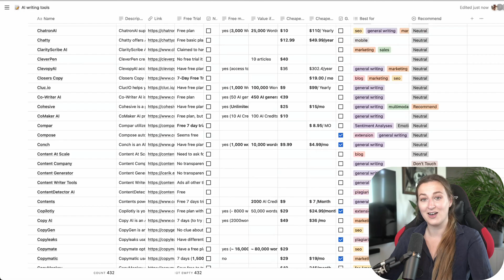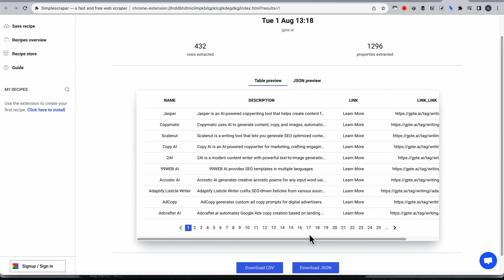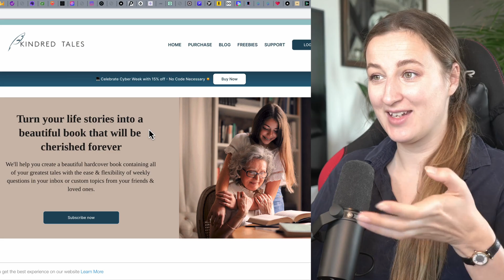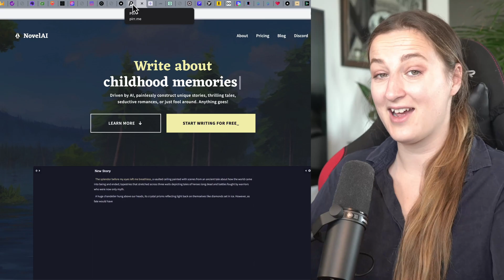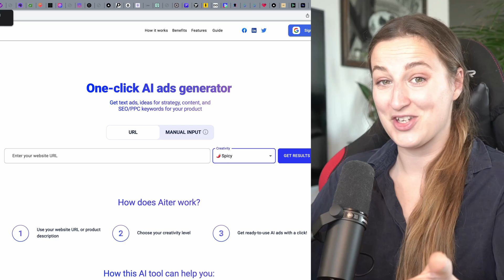I Tested 432 AI Writing Tools (Download for Free)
Join AI Productivity Hub & Setup Your AI Second Brain in 10min

Time Stamps:
00:00 Why I changed my idea
02:33 Speed run some interesting Use Cases

Bye!